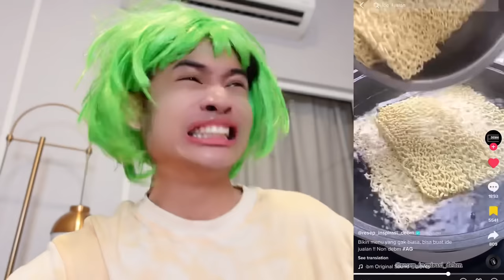AKU TAKBOLEH BETUL LA DENGAN CORONG MERAH DIA NI😭!| BELAJAR MASAK❌ BELAJAR SABAR✅